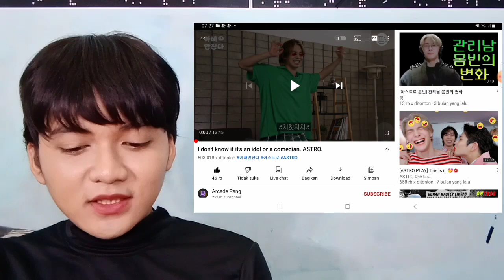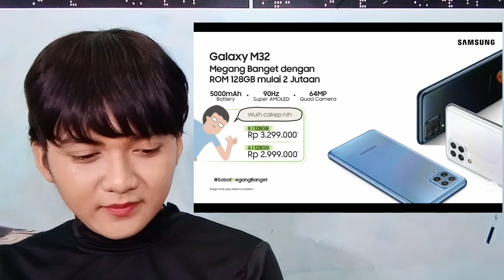ASTRO ASMR [REACTION] NGAKAK 🤣 GAK ADA YANG BENER, KACAU ACARANYA 🤣🤣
⚛️ 아스트로 레전드 텐션 탐라 ⚛️

 00:55  자장가 아카펠라ㅋㅋㅋㅋㅋ
 02:04  우츠보트에 먹힌 라키
 02:17  전설의 PPAP 라키
 03:39  크루M라 텐션 무엇?!ㅋㅋㅋㅋㅋ
 07:16  문빈 개인기 3콤보

🟣 잠들어 있는 아빠 몰래 살금살금 미션을 수행하라!
🟣 데시벨이 높으면 아빠가 일어난다. 내 돌의 천방지축 극한 ASMR 예능 [아빠 안 잔다]

Astro (Hangul: 아스트로 ) (juga ditulis sebagai ASTRO) adalah boy band Korea Selatan yang dibentuk oleh Fantagio . Grup ini terdiri dari 6 anggota: MJ , JinJin , Eunwoo , Moonbin , Rocky , dan YoonSanha . Mereka debut pada 23 Februari 2016 dengan lagu Hide & Seek dari album mini debut Spring Up, yang memuncak pada peringkat #6 di Billboard World Albums Chart di Amerika Serikat, juga peringkat #4 di Gaon Music Chart. Pada 21 Desember 2016, Billboard menamakan Astro sebagai salah satu grup baru K-Pop terbaik 2016.

Para anggota memulai sebagai trainee dibawah naungan Fantagio iTeen, program pengembangan talenta rookie dibawah naungan Fantagio Entertainment, dan dikenal sebagai i-Teen Boys.

Dengan cara yang sama dengan bagaimana Fantagio membentuk 5urprise, Astro membintangi sebuah seri drama web, To Be Continued, pada Agustus 2015. Para anggota membintangi drama tersebut sebagai diri mereka sendiri bersama dengan Kim Sae-ron, anggota 5urprise Seo Kang-joon dan Hello Venus.

Pada Januari 2016, Astro membintangi acara realitas mereka, Astro OK! Ready, yang ditayangkan di MBC Every1 pada pukul 7PM KST.

Sebelum debut resmi mereka, Astro mengadakan tur showcase nasional yang disebut "Meet U Project". Astro melakukan tur keliling Korea Selatan dan mengadakan 20 pertunjukan dan dua fanmeeting.

Album mini debut Astro, Spring Up dirilis pada 23 Februari 2016 dengan singel utama "Hide & Seek". Mereka juga mengumumkan nama fanclub resmi mereka, AROHA , yang merupakan singkatan dari ASTRO Hearts All Fans. Aroha juga mempunyai arti "cinta" dalam bahasa Maori.

MJ (Hangul: 엠제이 ), lahir KimMyungjun (Hangul: 김명준 , Hanja: 金明俊 ) pada 05 Maret 1994 (umur 26) di Suwon , Korea Selatan.

JinJin (Hangul: 진진 ), lahir ParkJinwoo (Hangul: 박진우 , Hanja: 朴真祐 ) pada 15 Maret 1996 (umur 24) di Ilsangu , Korea Selatan.

ChaEunWoo (Hangul: 차은우 , Hanja: 車銀優 ), lahir LeeDongmin (Hangul: 이동민 , Hanja: 李瞳旼 ) pada 30 Maret 1997 (umur 23) di Gunpo , Korea Selatan.

MoonBin (Hangul: 문빈 , Hanja: 文彬 ), lahir pada 26 Januari 1998 (umur 22) di Cheongju , Korea Selatan.

Rocky (Hangul: 라키 ), lahir ParkMinhyuk (Hangul: 박민혁 , Hanja: 朴敏赫 ) pada 25 Februari 1999 (umur 21) di Jinju , Korea Selatan.

YoonSanHa (Hangul: 윤산하 , Hanja: 尹產賀 ) lahir pada 21 Maret 2000 (umur 21) di Seoul , Korea Selatan.